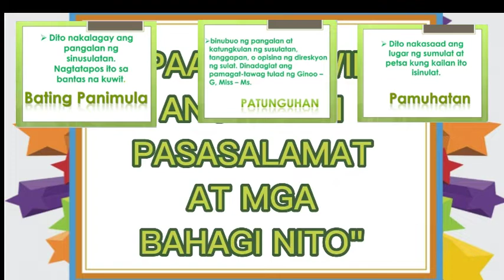Den & Rein / Paano gumawa ng Liham Pasasalamat Step by step /Grade 6 Filipino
Den and Rein
Educational tutorial for kids
Entertaining for Kids
Story Telling for kids
Nursery Rhymes Tagalog
Pag-eexplore ng mga bata